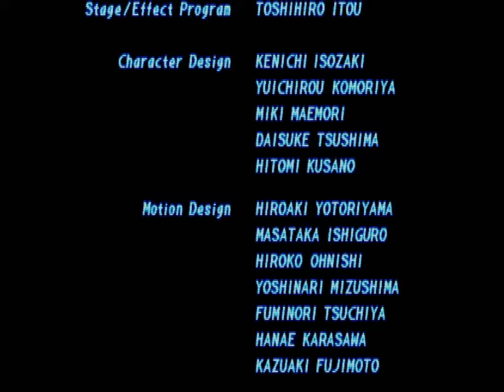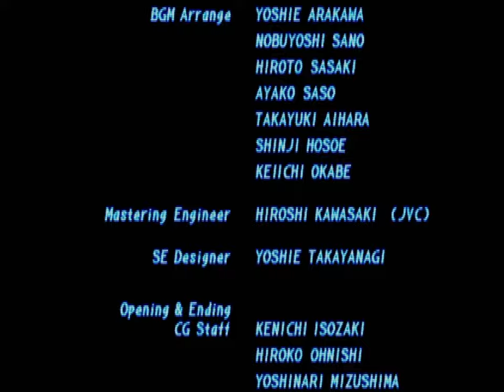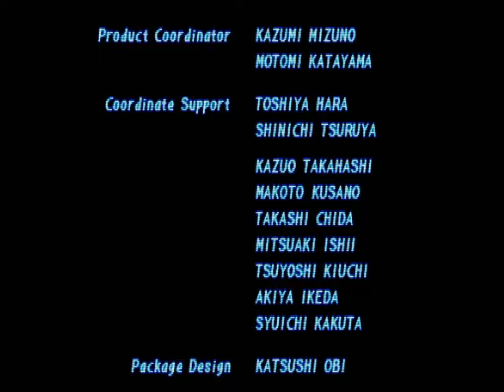Tekken 2 (PSX) - Lee Arcade Playthrough [04/08/23]